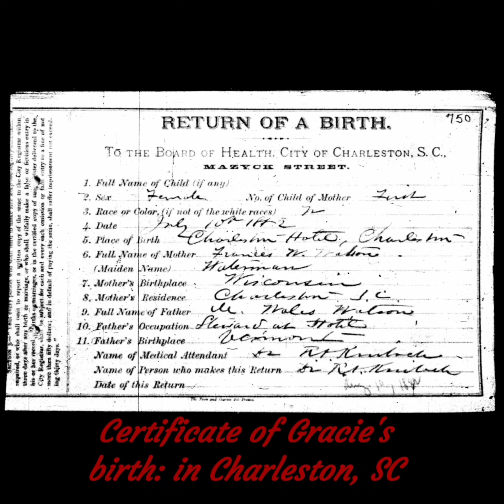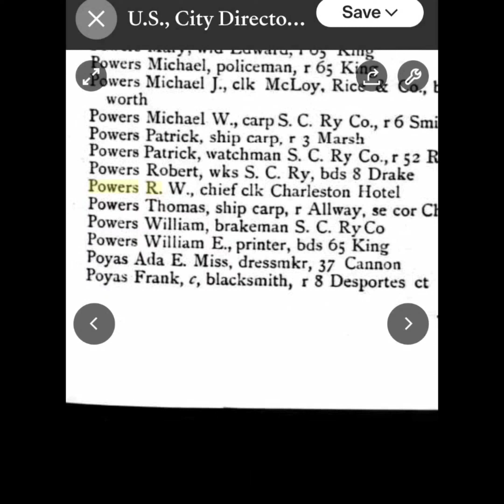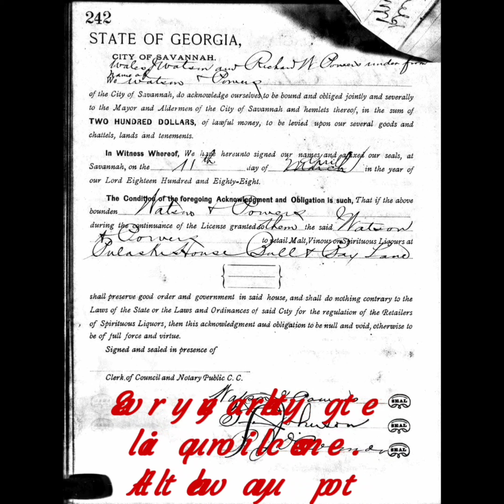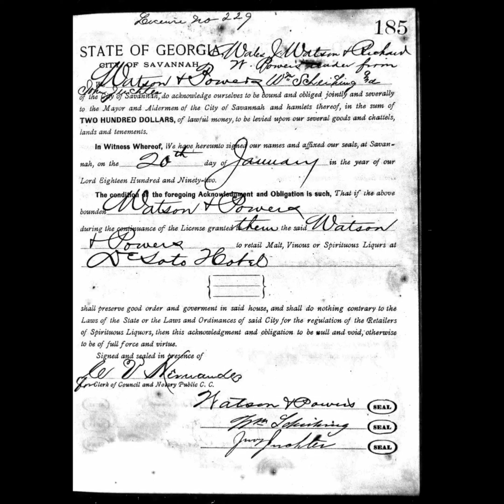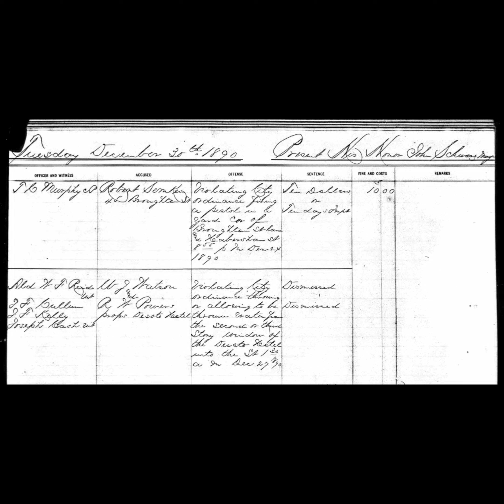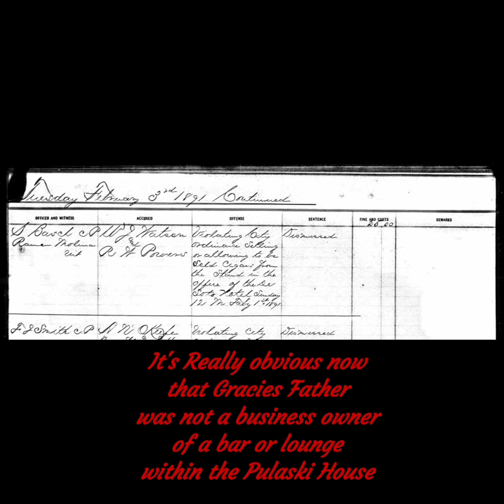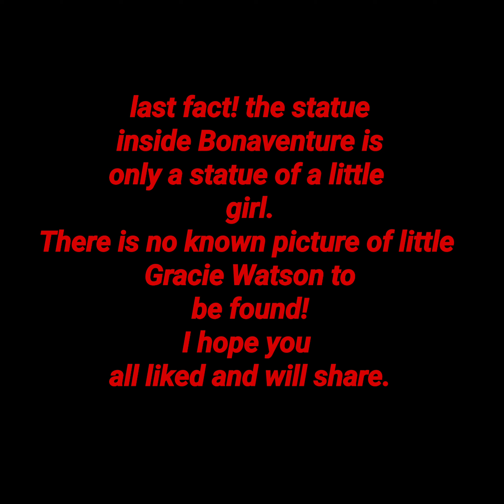Gracie Watson: Breaking the Urban Legend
the most accurate account of the REAL Gracie Watson based upon documents found at ancestry.com
we would all love to believe that the story of her is real. These documents in this video says otherwise.